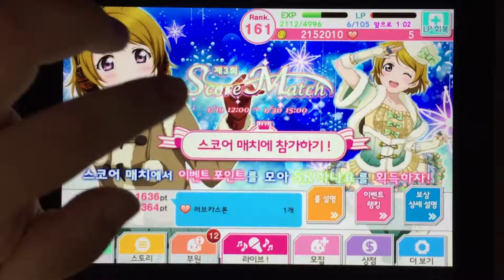스쿠페스 플레이 - 451. 앞으로 다가올 Someday [EXPERT] (풀콤보)